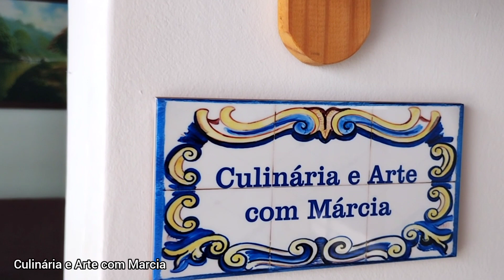TEM TAPIOCA E MAIZENA? ENTÃO FAÇA ESSE PÃO DELICIOSO 😋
Ingredientes
120ml de leite
60 ml de óleo
1 xícara de goma de tapioca hidrata (a que faz o beiju na frigideira)
1 xícara de amido de milho (Maizena)
2 ovos
1/2 colher de chá de sal
1 colher de sopa de fermento químico para bolo
25g de queijo parmesão ralado ( 1/2 pacote de 50 g)

Medida de xícara de 240ml
medida da forma 24cm  X 10cm
Modo de preparo está no vídeo